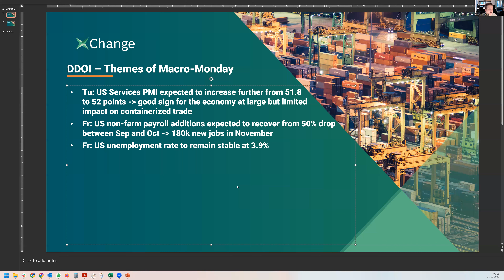Macro Monday: Insights on US Economic Data for the Week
Start your week with Macro Monday at Daily Dose of Insights. Christian provides a swift analysis of the data flowing in from the US economy this week. Stay ahead of the curve with Container xChange for valuable insights.